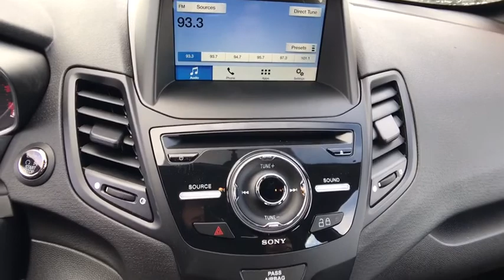2018 FORD FIESTA Redding, Eureka, Red Bluff, Northern California, Sacramento, CA 18F341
MAGNETIC New 2018 FORD FIESTA available in Redding, California at Crown Motors Redding. Servicing the Eureka, Red Bluff, Northern California, Sacramento, CA area.
2018 FORD FIESTA  - Stock#: 18F341 - VIN#: 3FADP4GX1JM110342